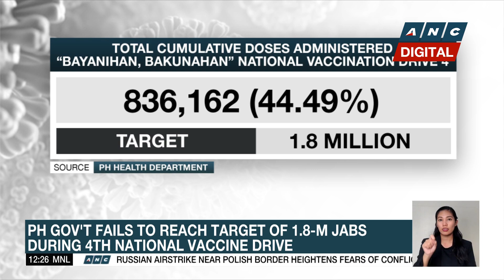Adviser: Private sector should implement own COVID measures under possible shift to Alert Level 0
Dateline Philippines: The Private sector should be given more leeway in implementing their own COVID restrictions if the country shifts to Alert Level zero according to Presidential Adviser Joey Concepcion